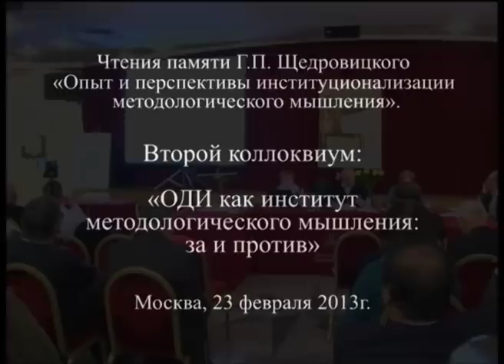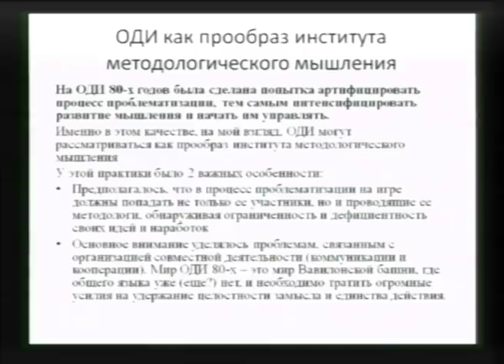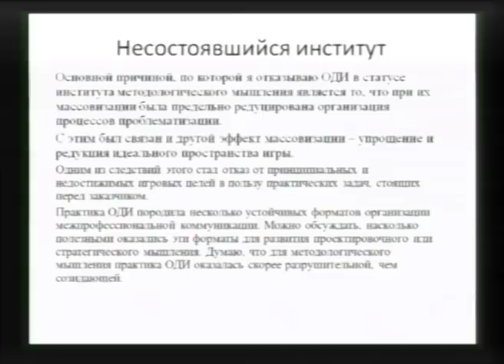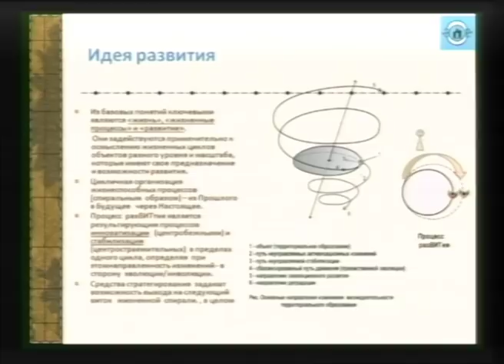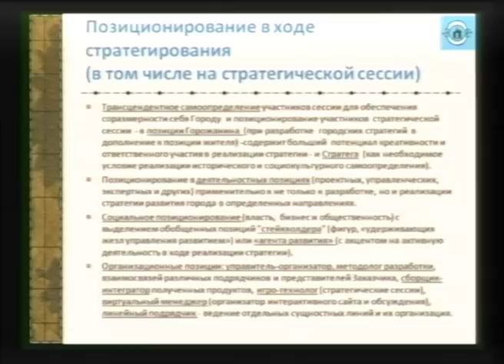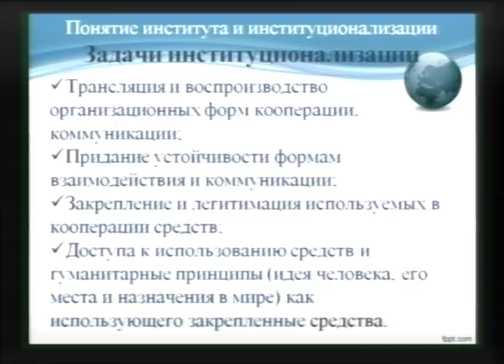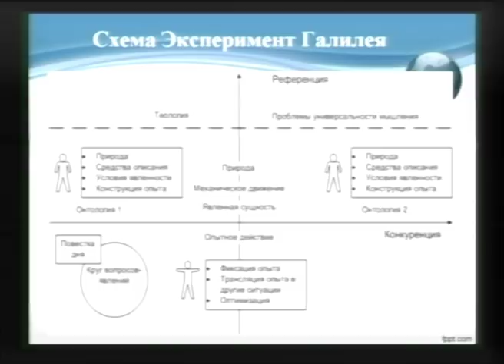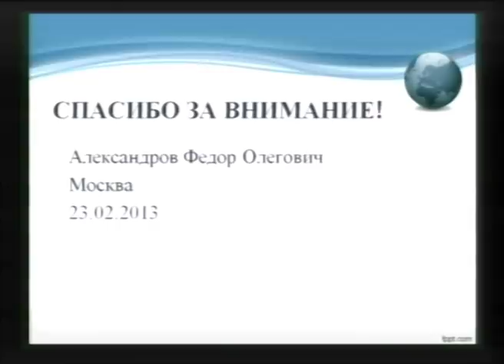XIX Чтения памяти Г.П. Щедровицкого. Часть 2.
«Опыт и перспективы институционализации методологического мышления».
Москва, 23 февраля 2013г.
Часть 2. Второй коллоквиум: «ОДИ как институт методологического мышления: за и против».

Многокамерная видеозапись и интернет-трансляция конференций, семинаров, тренингов, форумов. Производство представительского видео.Оцифровка и обработка домашних аудио- видео- кино- фото- материалов.
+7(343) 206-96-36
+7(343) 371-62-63